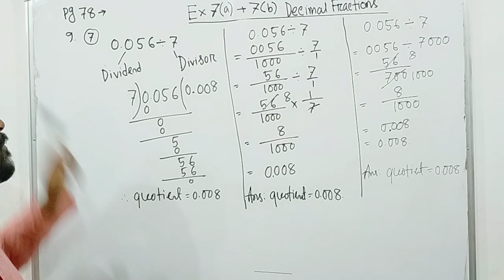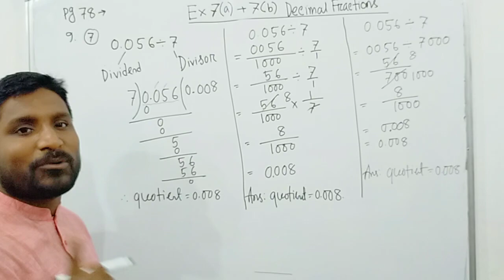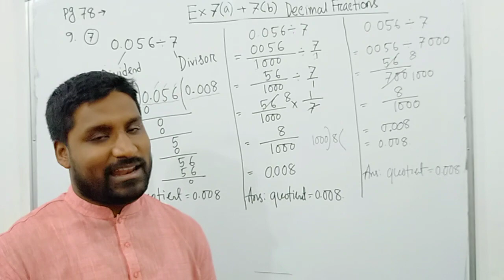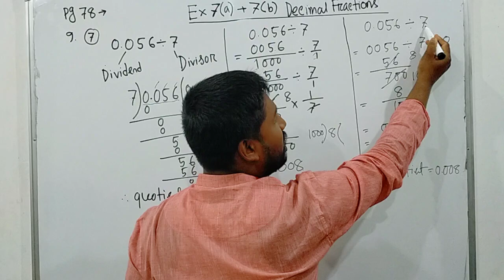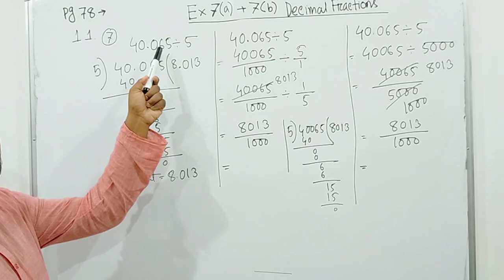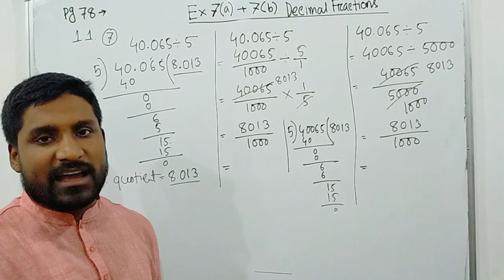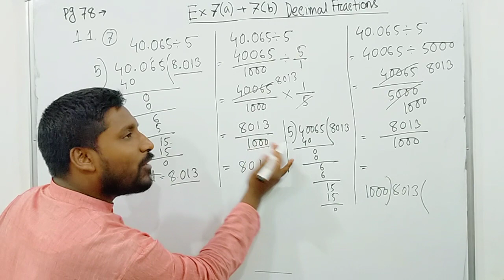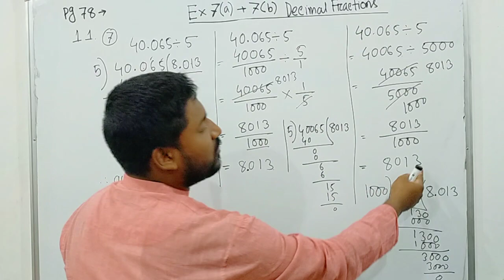Class -V Lecture-6: Chapter-7(a)+7(b): Decimal fractions.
Students will able to know about how to divide of decimal numbers very easily.